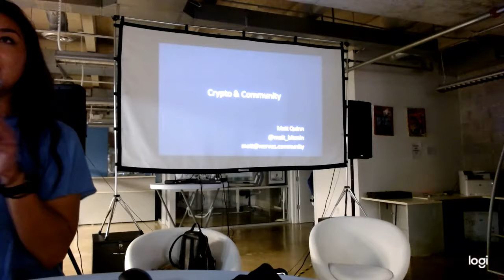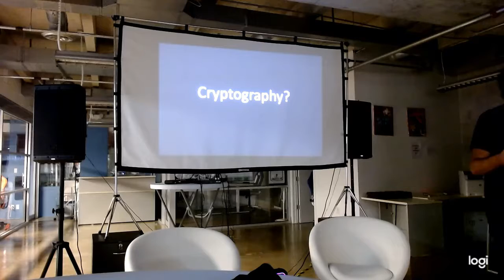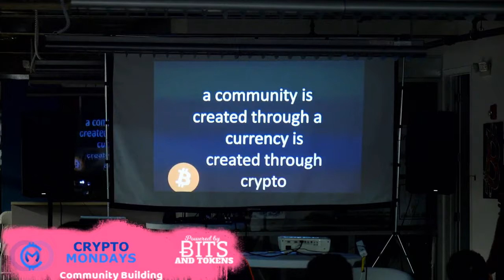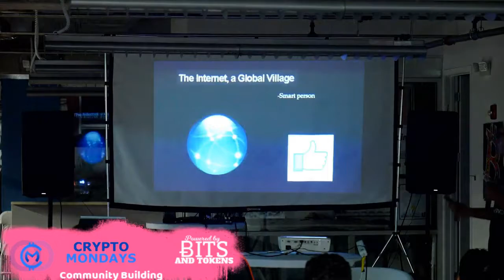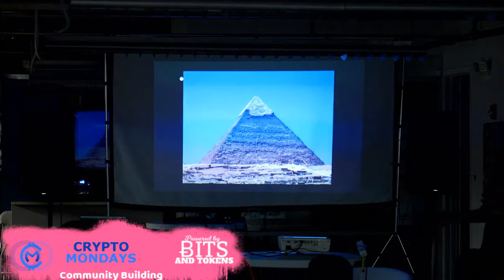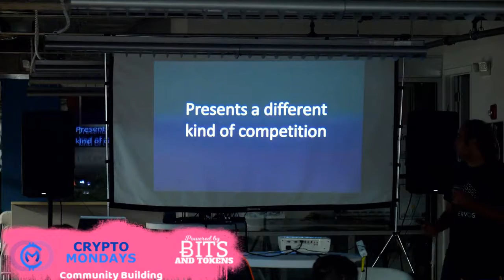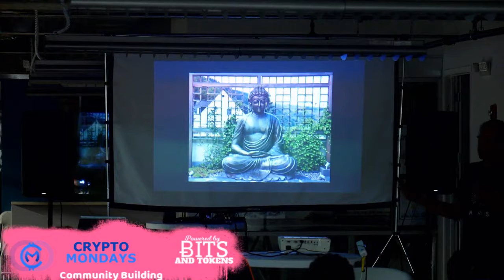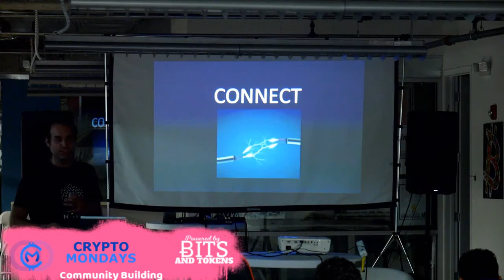CryptoMondays Miami - Community Building